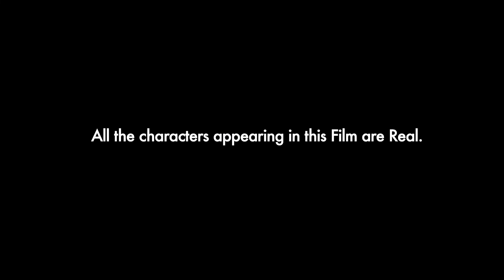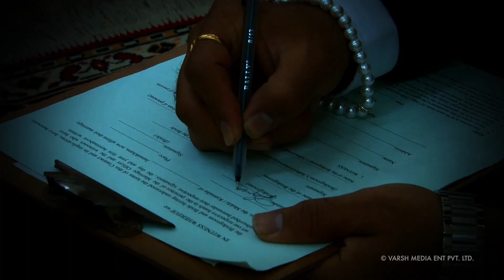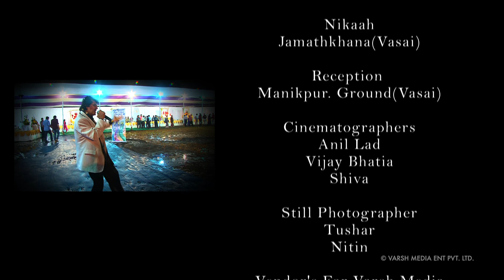Diamond & Reema. Wedding Film